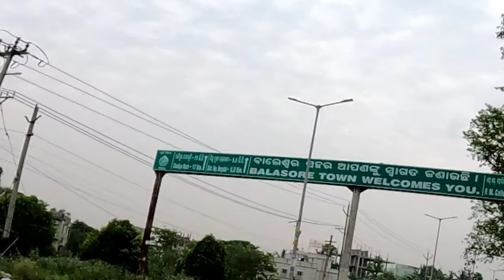କିଏ ଦେଖାହେଲେ ଆଜି ? @UntalentedGuy1 ସହ Meet-up❓/ MotoVlog In BALASORE / BALESWAR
balasore
Baleswar
Baleswar news
moto vlog in balasore
BALASORE adm chak
moto vlog in Baleswar
rajat Patra vlogs
rajat Patra
I love balasore
balasore video
untelentedguy
untelentedguy meetup
untelentedguy balasore

📍LOCATION - BALASORE

🔰Vlog with GoPro HERO9 Black

 MusicbyAden - California

All ©® reserved with Rajat Patra.